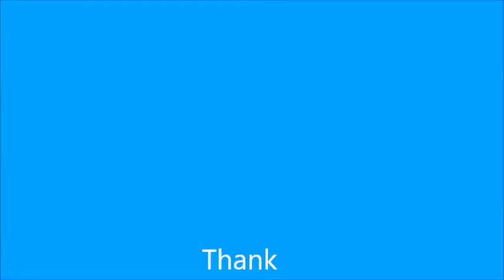Life Goes On